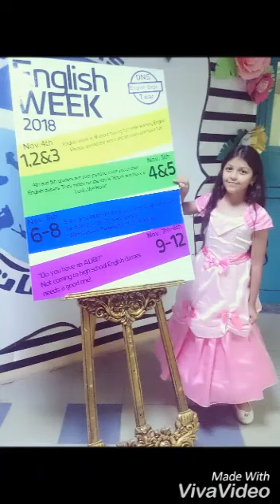English Day in Dubai National school was enjoyable for everybody .